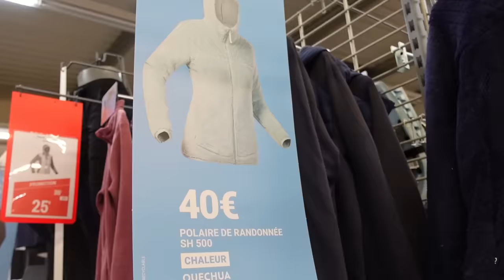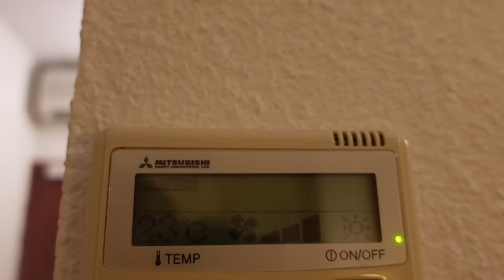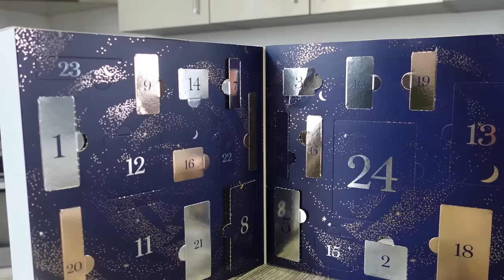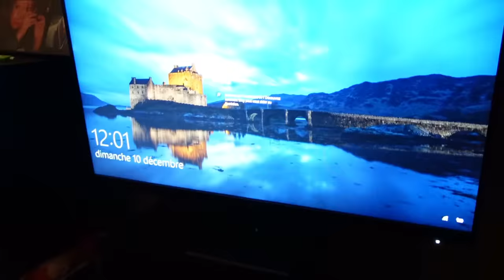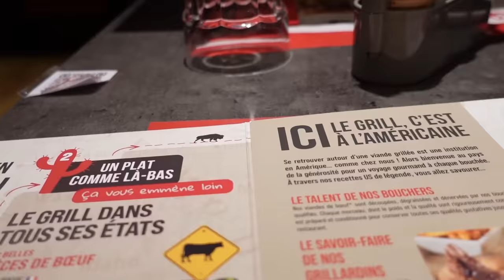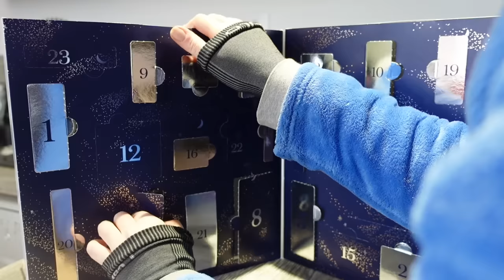ON A DU QUITTER LA MAISON !